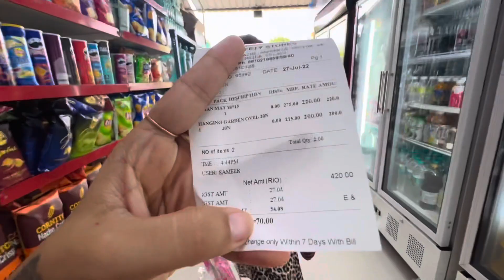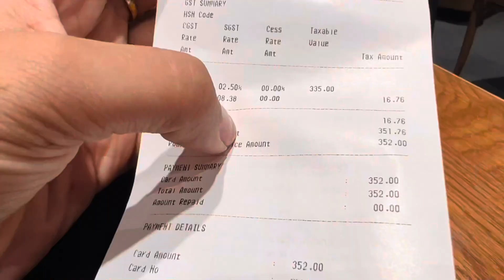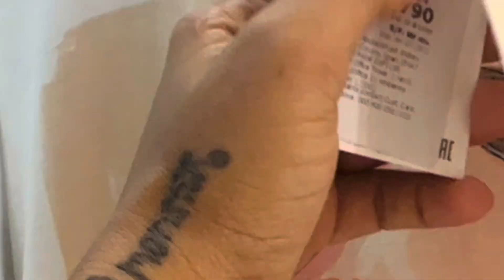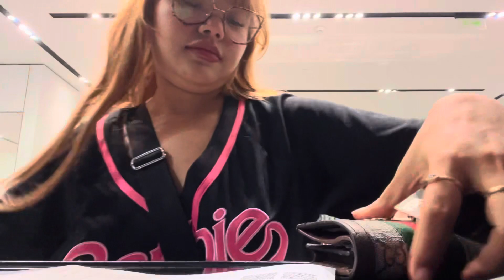How Much I Spend In A Day As an Influencer 🤑💰💁🏻‍♀️ | Rowhi Rai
Also you can Find me on :-